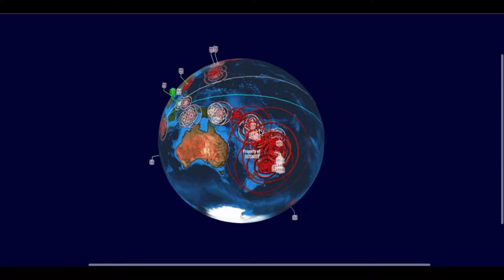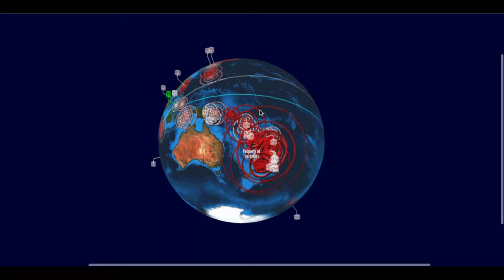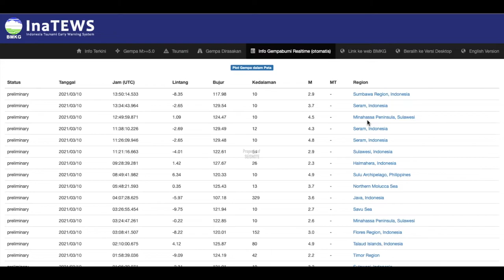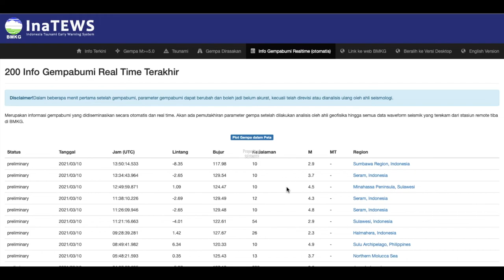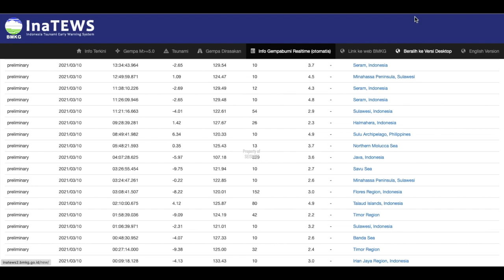Gempa M4.5 (10 Maret 2021) | Pusat gempa berada di darat 24 km BaratDaya Amurang-Minahasa Selatan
Gempa M4.5 (10 Maret 2021)
Pusat gempa berada di darat 24 km BaratDaya Amurang-Minahasa Selatan.
Keladaman sumber gempa adalah 10 km.
Gempa ini kemungkinan terpicu oleh sesar aktif yang ada di darat.